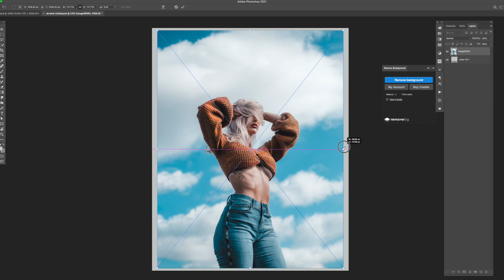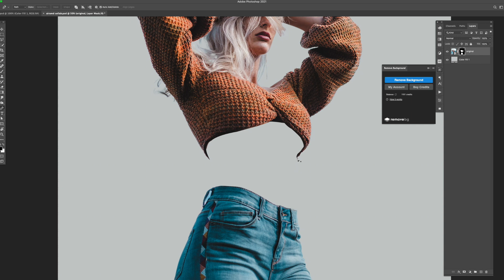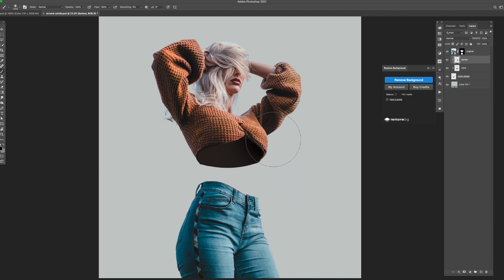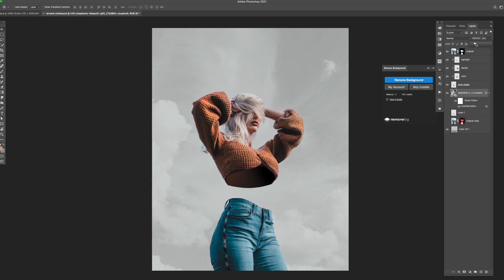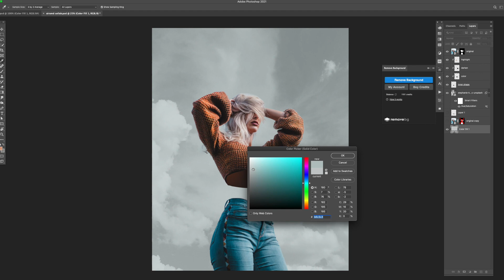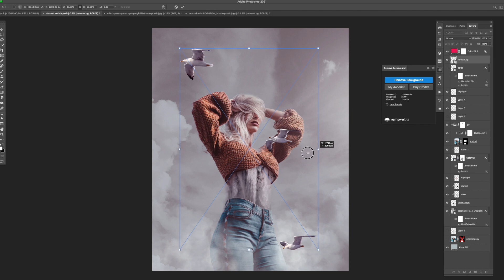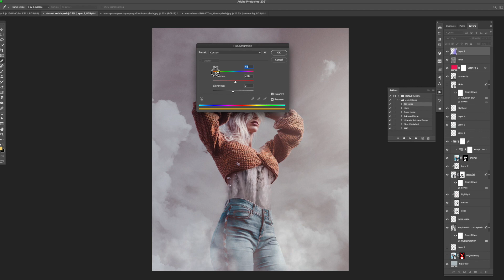Falling | Photoshop Speed Art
A few weeks back I asked my TikTok followers to submit a photo for me to edit. Airam was the first one to jump in. This was a 30-minute photoshop edit.

Model: Ainsley Rae

Design, graphic design, photoshop, adobe, digital art, adobe, creative cloud, adobe creative cloud, tutorial, speed art, speed edit, design process, inspiration, process video, editing, photoshop cc, photoshop edit